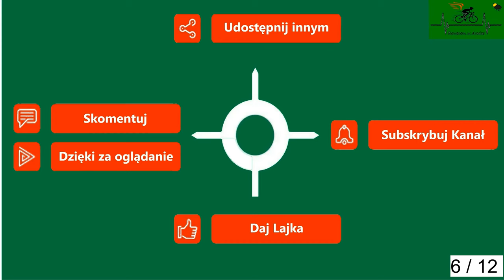Wicimice Płoty Wyszogóra Droga powiatowa cz. 6 wiosna